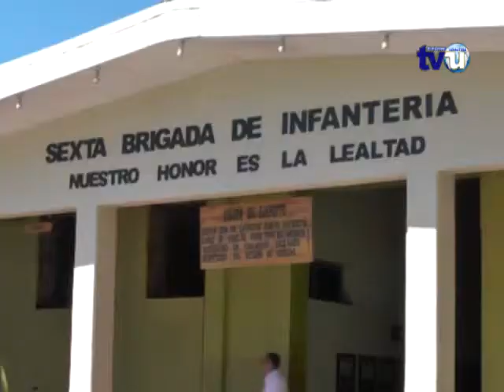Soldado muere en Usulután tras recibir un disparo accidentalmente por otro soldado